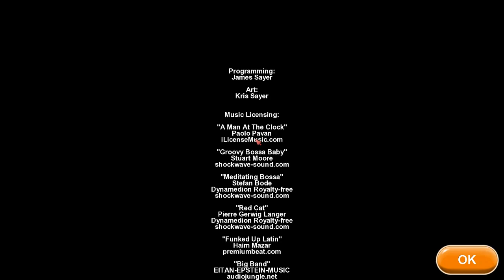Tasty Planet Forever - Серия 14 - Знакомый монстрик! - Финал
Не забудьте посмотреть серии, где я буду проходить бонусные уровни!
На моём канале вы можете посмотреть также первый Tasty Planet, Tasty Planet 2 Back for Second, Tasty Blue а также и другие игры!

Прохождение игры Tasty Planet Forever (Вкусная планета навсегда) с комментариями на русском, шутками и, иногда, рассказами!